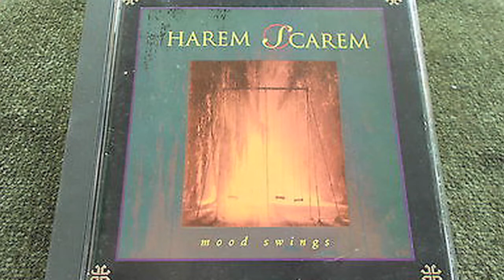Harem Scarem - Corner Of My Mind (Demo, 199?)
this one is a bit like Boston's "Shattered Images"; in that, why tf is this song not on an album?  The Fiore version is okay, but it doesn't even come close to touching this version. True masters.  Contains my favorite Pete Lesperance solo.